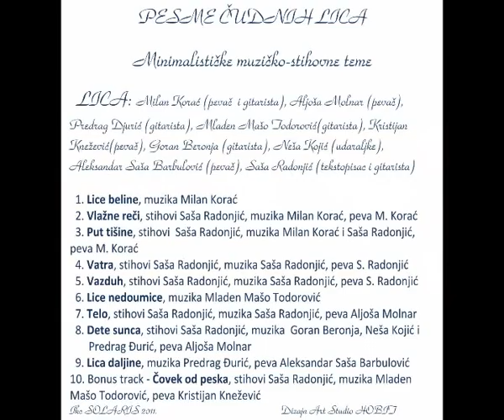Solaris Blues Band - DETE SUNCA, sa albuma PESME ČUDNIH LICA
Stihovi - Saša Radonjić, muzika - Goran Beronja, Neša Kojić i Predrag Đurić, peva Aljoša Molnar. Jedna od najneobičnijih pesama Solaris Blues Banda, urađena u džez fjužn maniru, ali minimalistički u skladu sa konceptom celog albuma. Snimljeno u Mikro studiju HOBIT.